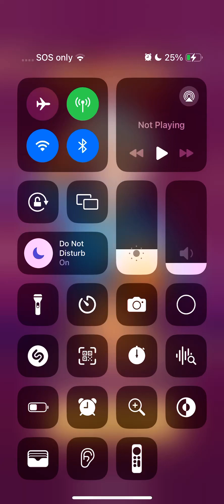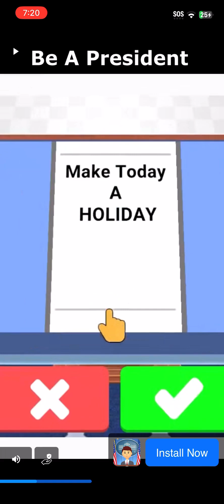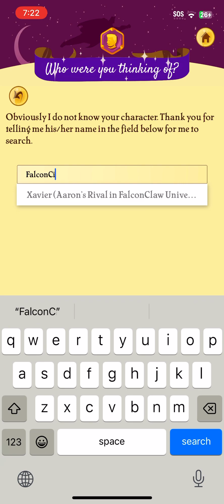Seeing if the Akinator can guess who I am!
Today we are seeing if the Akinator can guess who I am.